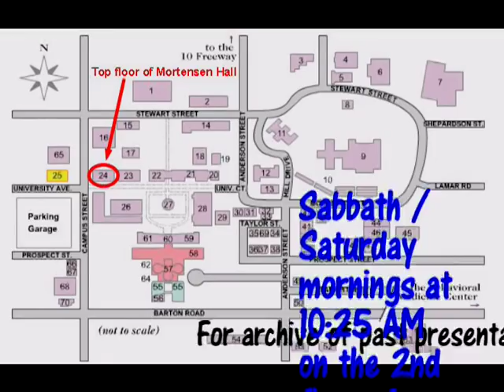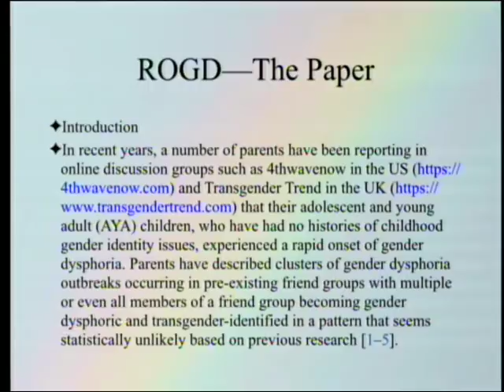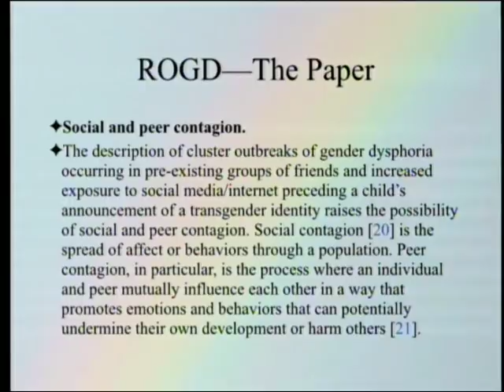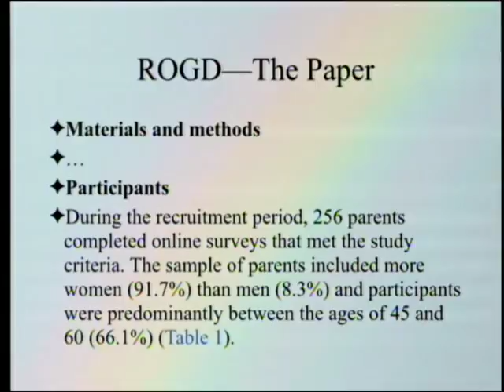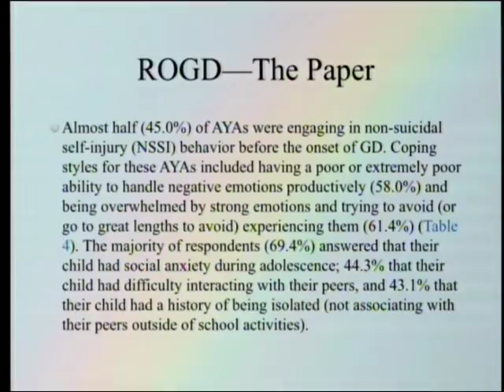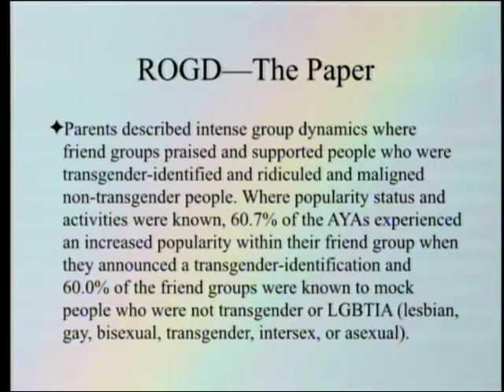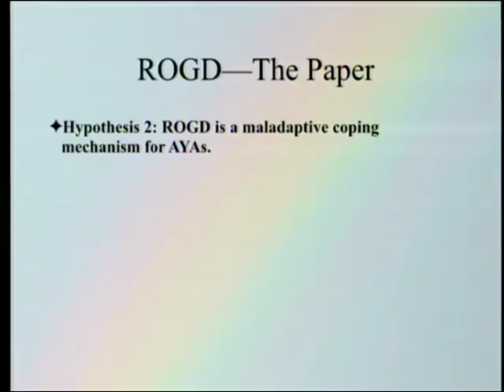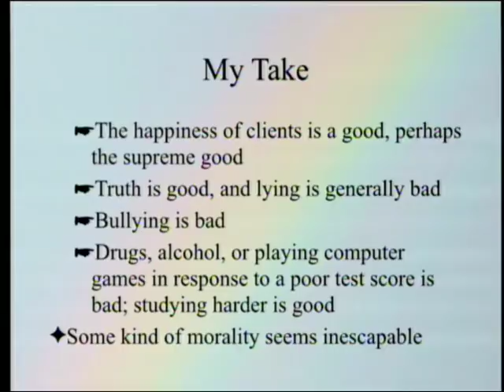Rapid Onset Gender Dysphoria - The Paper 9-22-2018 by Paul Giem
A recent paper explored the reported phenomenon of Rapid Onset Gender Dysphoria (ROGD), in which people who have not acted gender dysphoric during childhood do so during adolescence or early adulthood. There are noted differences from the classical picture of gender dysphoria, including largely female biological sex in ROGD, clusters of cases, and websites that apparently encourage narratives to parents and professional that don't fit verifiable facts. The author recognized limitations of the study, which has, perhaps not surprisingly, stirred up a firestorm of criticism. The evidence in the paper will be discussed.

1. Littman, L. 2018. Rapid-onset gender dysphoria in adolescents and young adults: A study of parental reports. PLoS ONE 13(8)